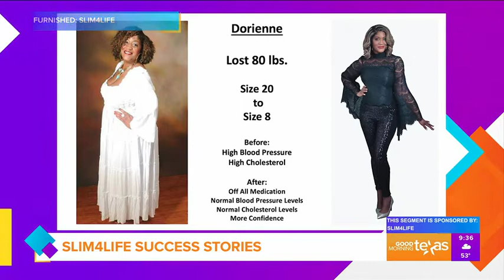Slim 4 life on Good Morning Texas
If you are struggling with your weight there are no magic fixes. You can eat pre=packaged foods, try to melt the fat away or even go as far as having surgery. But unless you learn how to live with the food the weight returns. That is where Slim4Life comes in. You could be slim for life, down as much as 20 pounds or more your first month! Call 833-SlimToday to book your FREE consultation!